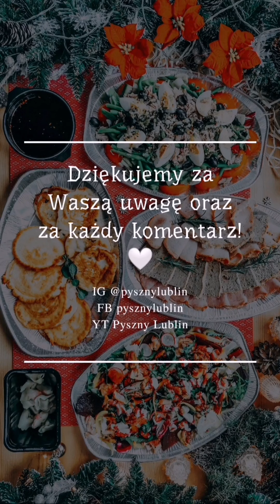Recenzja cateringu wigilijnego od Restauracji Legendy Miasta w Lublinie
Kochani, wrzucamy Wam już drugą część naszej recenzji cateringu ❤️
Dzięki uprzejmości Restauracji Legendy Miasta @restauracja_legendy_miasta możemy zaprezentować Wam dziś recenzję pokazową ich cateringu wigilijnego 😁 Druga część pojawia się w połowie ostatniego dnia składania zamówień 😅🙈 No ale zawsze jeszcze przed czasem 😅
W części pierwszej widzieliście:
⭐ 5 dań - barszcz z uszkami, deska mięs, racuchy oraz dwie sałatki
⭐ zapakowane, ułożone na wygodnych tackach (z myślą zwłaszcza o wigiliach firmowych)
⭐ każde danie z bliska i odpakowane z folii
⭐ opowiadamy co w składzie i jak nam smakowało
Film jest podzielony na dwie części (Na IGTV możemy wrzucić filmy maksymalnie 10-minutowe)
Teraz część druga, a w niej:
⭐ wszystkie odpakowane dania rozstawione na wigilijnym stole
⭐ ważymy i podajemy ceny za całe porcję (ceny możecie też sprawdzić już teraz np. na profilu restauracji 😉)
⭐ przekładamy jedną sałatkę na talerz i sprawdzamy jak będzie wyglądać w warunkach domowej wigilii
⭐ pojawiają się śledzie! Które odebraliśmy później, bo się marynowały
O świąteczne zamówienia możecie zapytać na profilu restauracji 😊 My podpowiadamy tylko, że składać je można do 20 grudnia 😉